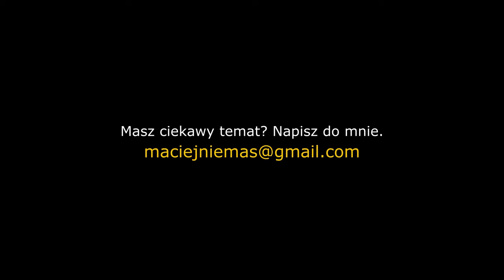Bezdomny wprosił się do jego mieszkania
Gdy państwo zawodzi na całej linii, z pomocą przychodzą stowarzyszenia i fundacje charytatywne. To one żywiły i ubierały Ryszarda, nie zadając zbędnych pytań...

(Z emisją tego filmu czekałem wiele miesięcy, gdyż mężczyzna musiał trafić do Domu Pomocy Społecznej).